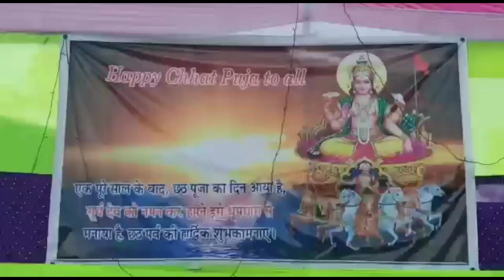Chhath puja | Chaath mai puja | Chhath puja vlog video | ‎@surendigalvlog2058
Chhath puja  | Chaath mai puja | Chhath puja vlog video | @Crazybachavlog2058

Hello Friend
thanksyou

Hattigor udalguri BTR Assam

छठ पर्व मूलतः सूर्य की आराधना का पर्व है, जिसे

हिन्दू धर्म में विशेष स्थान प्राप्त है। हिन्दू धर्म के देवताओं में सूर्य ऐसे देवता हैं जिन्हें मूर्त रूप में देखा जा सकता है। सूर्य की शक्तियों का मुख्य श्रोत उनकी पत्नी ऊषा और प्रत्यूषा हैं।